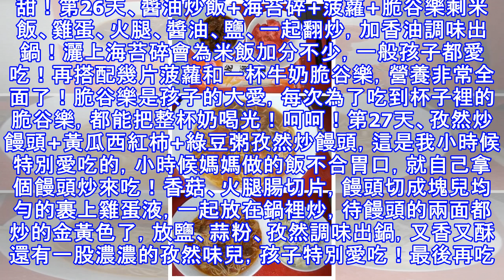這位媽媽也太厲害了吧！竟然為了孩子做一個月不重複的早餐！(裡面一定有你喜歡的，為孩子的健康收藏了！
第1天、厚蛋燒+熱牛奶兩個雞蛋、黃瓜碎、火腿碎、花椒粉、鹽、香油攪拌在一起，平底鍋小火攤成一個餅片，不翻面、待蛋液快要全部凝固的時候把蛋餅捲起來，裝盤切段淋上番茄沙司！完成！第2天、紅燒牛肉麵+水果沙拉頭天晚上剩下的燉牛肉當湯頭，西紅柿熗鍋，燉牛肉和掛麵一起下鍋煮，鹽、雞精、香油、調味出鍋，外加香蕉火龍果沙拉！寶貝吃的盆幹碗兒淨！第3天、愛心菠菜餅+珍珠丸子+奶昔在超市買的心型模具，兩個雞蛋、兩勺麵粉、菠菜碎、火腿碎、花椒粉、鹽、香油，全部攪拌在一起，平底鍋及模具刷上油，倒入麵糊小火慢慢煎，表面凝固後取下模具翻面煎一下即可！出鍋配千島醬吃！頭天晚上吃剩的珍珠丸子，外加香蕉、火龍果奶昔！這兩種水...